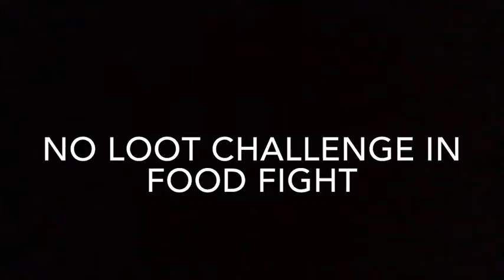Food fight no looting